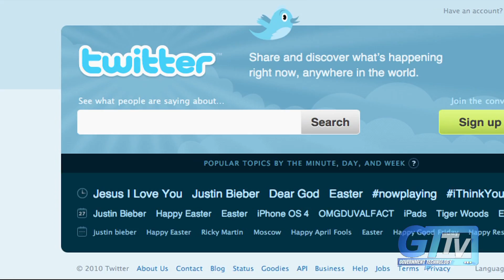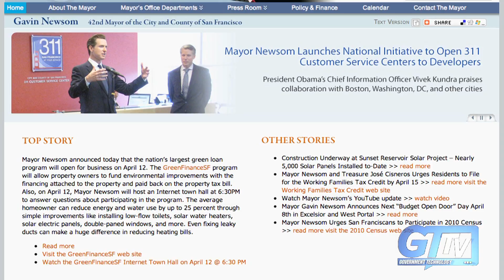Cities Launch 311 Open Source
San Francisco Mayor Gavin Newsom announces launch of open source standard for any city to hook 311 to social networks.

Government Technology is the award-winning national magazine covering information technology's role in state and local governments.